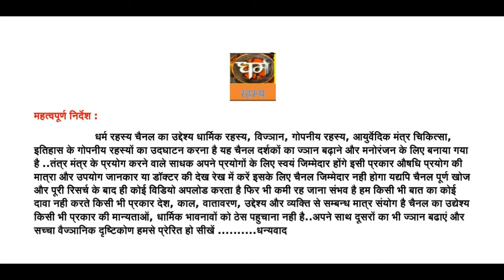औघड़ बाबा कीनाराम की सच्ची चमत्कारिक कहानियां